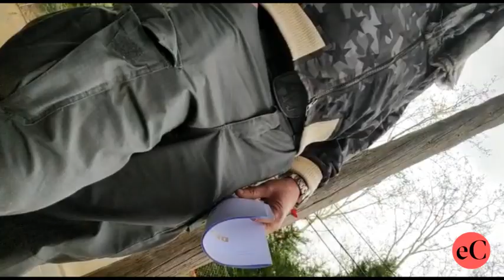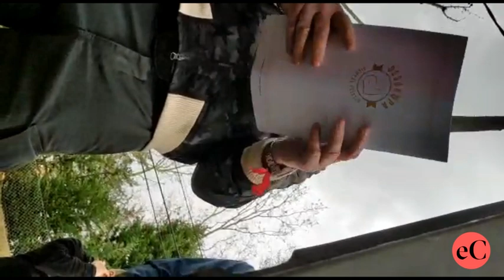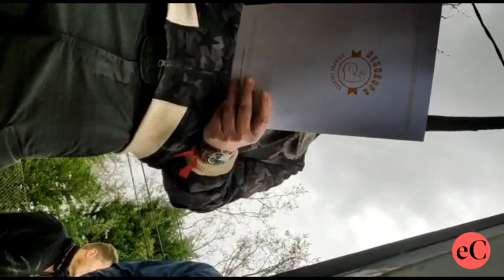Desokupa actua a Sant Cugat